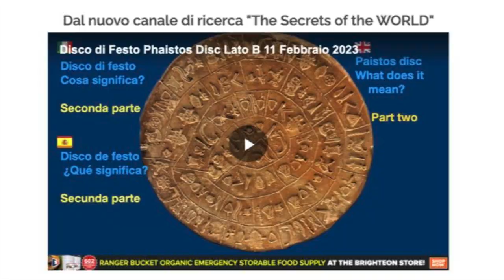Sfido OGNI GENIO DELLA MATEMATICA LÀ FUORI DIMOSTRATE LA DEFLESSIONE DEI FILO A PIOMBO ....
NOTA
Ho sbagliato la trasformazione
Ho trasformato 4 piedi al posto di 4 pollici
10,16 cm di deflessione non 1,2 mt.
Goethe:
È più facile riconoscere l'errore che trovare la verità, perché l'errore giace in superficie e può essere controllato, ma la verità giace nel profondo, e non a tutti è dato di cercarla.